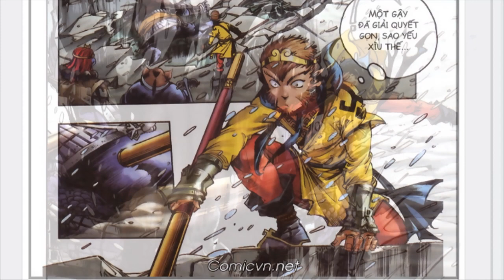Tôn Ngộ Không có phải là Kiếp sau của Viên Hồng trong phong thần diễn nghĩa?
➤ Đó là cùng có 72 phép biến hóa cùng là giống khỉ, binh khí đều là một cây gậy đều cùng có tao ngộ với dương tiễn chưa hết viên hồng từng kết nghĩa với 6 người huynh đệ ,ở mai sơn xưng hào là Mai Sơn thất Thánh còn tôn ngộ không cũng từng, cùng với đám người ngưu ma vương, bằng ma vương, kết nghĩa huynh đệ cùng xưng hào...